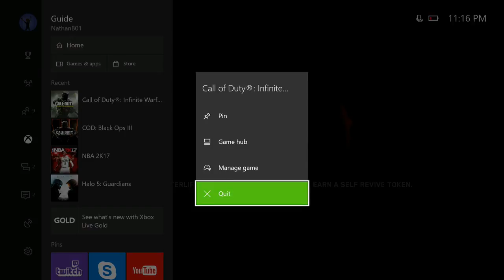What Made You Want to do YouTube??? (Q&A!!!!!!!)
Everyone That Likes This Will Have The GREATEST LUCK!!!
Thank you all sooooo much!!!

Go Check Out The Dudes!